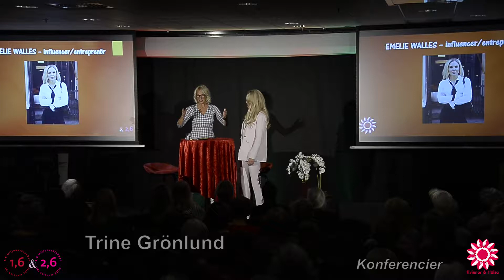Hälsogalan Malmö - Emelie Walles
"Alla känner någon"
Nästan 1 miljoner svenskar i arbetsför ålder har någon form av psykisk ohälsa och upp till 1 av 2 kommer någon gång i livet drabbas. Galans syfte är att lyfta detta allvarliga ämne - med en positiv gala där vi vill bidra till förändring och framtida hoppfullhet!
Ta del av Emelie Walles personliga berättelse.